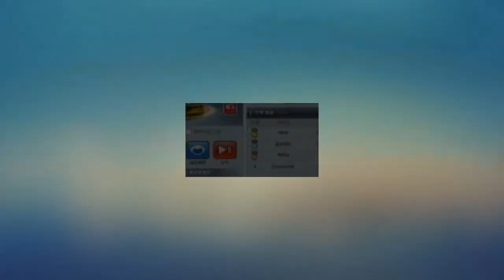2021 03 01 2021 Game-Kartrider Golden Civilization Legend Golden Furnace(2021게임-카트라이더 황금문명 전설의황금용광로)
안녕하세요구독자&시청자(골드님)들미시카에요반갑습니다저의채널에방문해주셔서고맙습니다이번영상은바로바로2021새해게임카트라이더레이싱입니다타임어택황금문명트랙전체달려보기6번째로전설의황금용광로에요이번트랙은난이도는낮지만달려보면조금어려운부분이있는코스에요총3바퀴지만도는코스지만쉬운듯쉽지않은코스느낌이드는곳이에요그래도재밌게즐기면서열심히달렸던코스같아요조금힘들었지만요재밌게시청해주세요고맙습니다저의영상이재미있으셨다면구독&좋아요&알림설정을하셔서새로운비디오를시청하세요저의또다른채널인카카오TV Misika(미시카)채널도많이방문해주시고시청해주세요저의랜선아빠이자MOONJJANG님을소개할께요현재이분은DadASMR(아빠ASMR)산타파파ASMR을하고계세요ASMR이란백색소음으로자율감각쾌락반응으로뇌를편안하게해주고심리적으로안정을주는소리에요예를들어물소리&바람소리가대표적이에요MOONJJANG(외계인산타파파&무나빠의스토리텔링)을검색하셔서영상을보시고재미있으시다면구독을눌러주시고알림설정도해주세요감사합니다현재는그립라이브 라이브쇼핑을하고계세요그립어플설치하셔서 로그인후빠빠랜드-빠빠맘을검색해서팔로우해주세요고맙습니다
Nice to meet you, Missica.Thank you for visiting my channel.This video is 2021 New Year's game Cart Rider Racing.Time Attack Golden Civilization Track is the 6th legendary golden furnace. This track is a course with a low difficulty but a little difficulty when you run. It is a course that runs three times, but it is not easy to feel.But it's like a fun and hard-working course.It was a little hard, but please enjoy it.Thank you. If you enjoyed my video, please subscribe and like it.& Set notifications to watch the new videoPlease visit my other channel, Kakao TV Misika channel and watch it.Let me introduce you to my LAN cable dad, MOONJJANG.Now this is Dad ASMR. He's doing Santa Papa ASMR.ASMR is a white noise that soothes the brain with autonomous sensory pleasure and stabilizes psychologically.For example, the sound of water and wind is typical.Search MOONJJANG (alien Santa Papa & Munapa's Storytelling) to watch the video, and if you find it interesting, please click Subscribe and set the notification.Thank you. You're currently on live shopping for Grip Live.Install Gripple and log in and search and follow Papaland-Pappa Mom.Thank you.